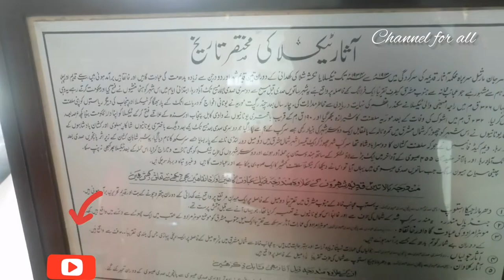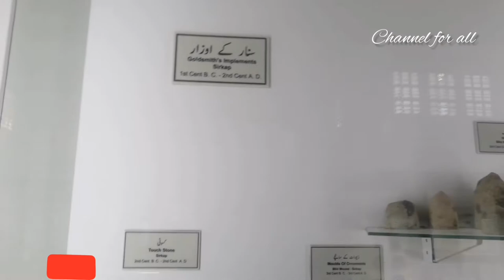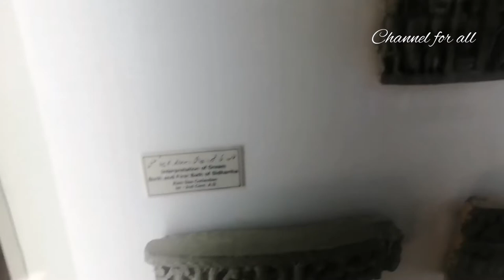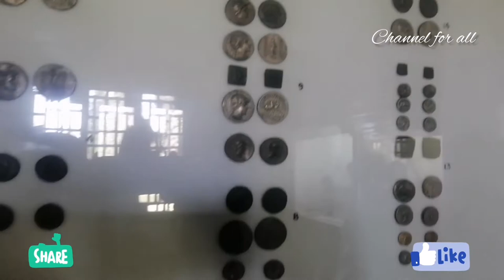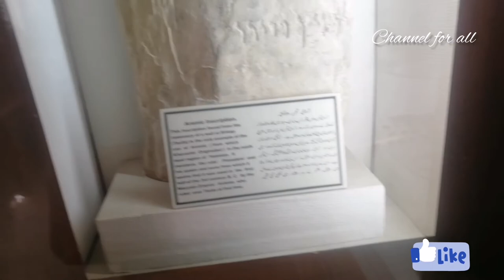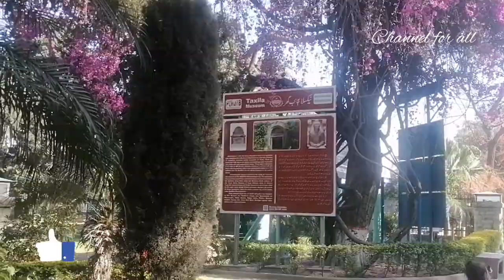Taxila museum👾🏚️old museum in taxila/ channel for all